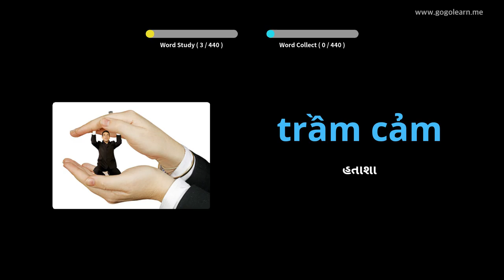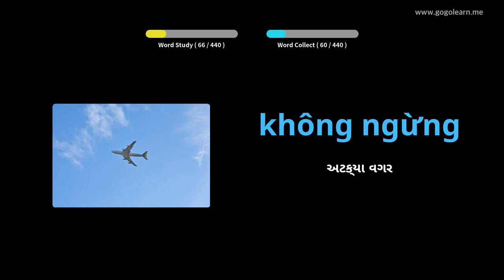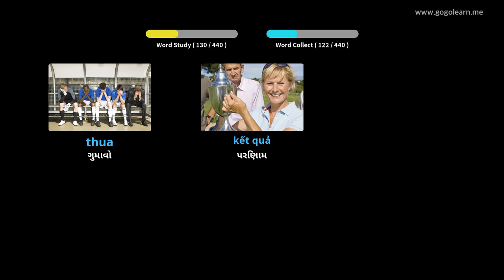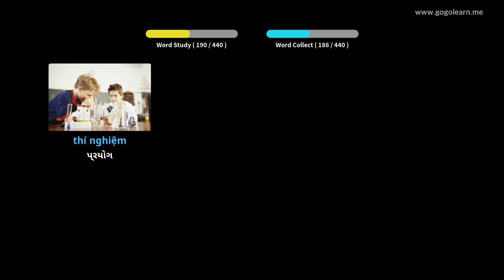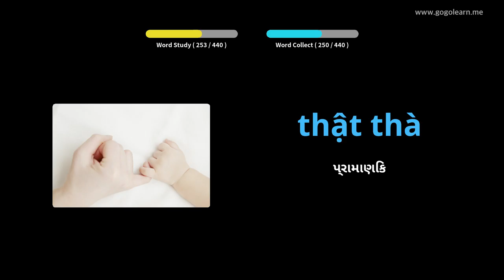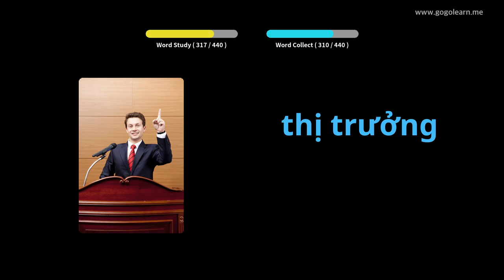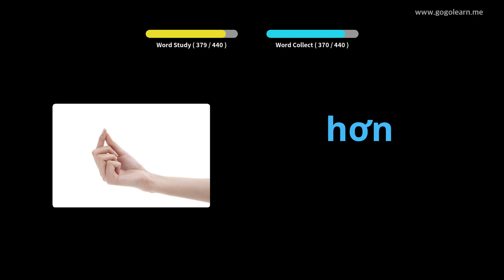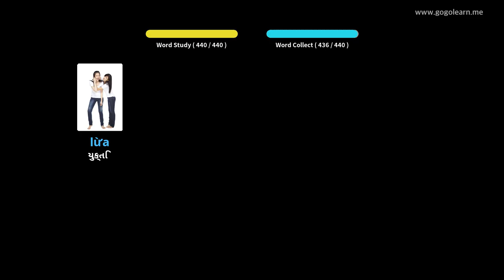વિયેતનામીઝ શબ્દભંડોળ માધ્યમિક શાળા 2 | Golearn